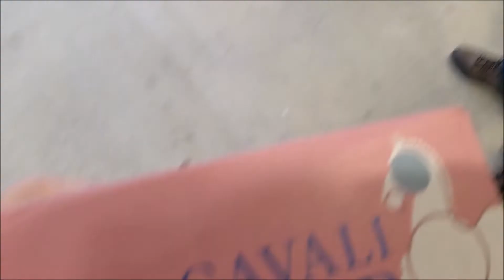House Hunting and Horse Time - June 10-19, 2020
We are BUSY with looking for a house and work, but still found some time to spend at the barn.  :)